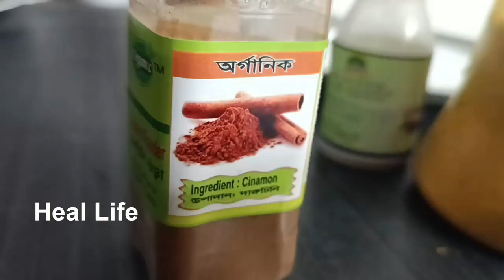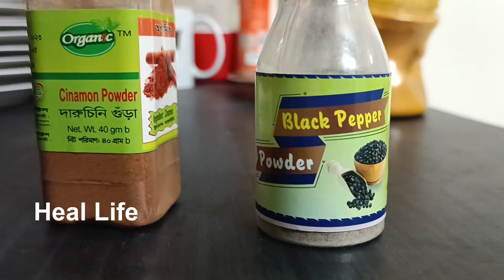অতিরিক্ত শ্বাসকষ্ট থেকে মুক্তির ঘরোয়া উপায় | শীতে শ্বাসকষ্ট হলে করণীয় | Asthma Treatment At Home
শীতে শ্বাসকষ্ট থেকে মুক্তির ঘরোয়া উপায়!!!

শীতকালে শ্বাসকষ্ট, নাক বন্ধ হয়ে যাওয়ার সমস্যা বেড়ে যায়। এসময় তাই সচেতন থাকা উচিত। নয়তো বিপদ হতে পারে। শীতে শ্বাসকষ্ট থেকে বাঁচতে ঘরেই বানিয়ে নিন দাওয়াই। আজকের ভিডিওতে এমনই একটি টোটকার কথা বলেছি। পুরো রেসিপি জানতে এবং সেবনের নিয়ম জানতে পুরো ভিডিওটি দেখুন।

অতিরিক্ত শ্বাসকষ্ট থেকে মুক্তির ঘরোয়া উপায় | শ্বাসকষ্ট হলে করণীয় | Asthma Treatment At Home

সুস্থ থাকুন, সুস্থ রাখুন।